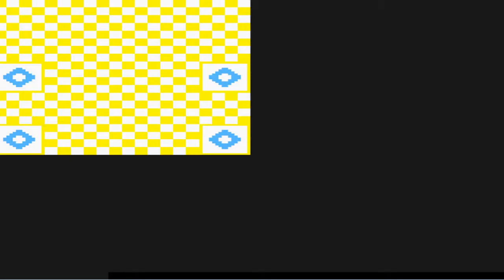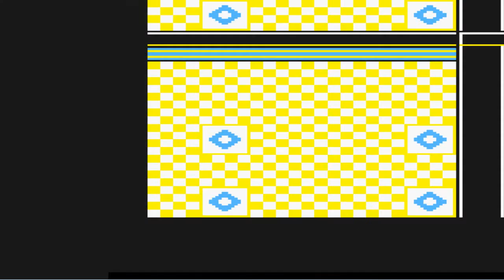Pokemon Yellow Episode 18 - Sabrina The Master of Psychic Pokémon!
3 boss fights in one episode

Gary

Sandslash lv38 Ground

Slash
sand-attack
poison sting
swift

kadabra lv 35 psychic

confusion
disable
psybeam
recover

cloyster lv 37 Water/Ice

Withdraw
Supersonic
clamp
aurora beam

Ninetales lv 35 Fire

ember
tail whip
quick attack
roar

jolteon lv 40 electric

thundershock
quick attack
double kick
pin missile

Giovanni

Nidorino lv 37 poison

double kick
poison sting
focus energy
fury attack

rhyhorn lv 37 rock/ground

horn attack
stomp
tail whip

persian lv 35 normal

scratch
growl
bite
pay day

nidoqueen lv 41 poison/ground

double kick
poison sting
tail whip
bodyslam

Sabrina

abra lv 50 psychic

teleport
flash

kadabra lv 50 psyhic

psychic
recover
kinesis
psywave

alakazam lv 50 psychic

psychic
psywave
reflect
recover